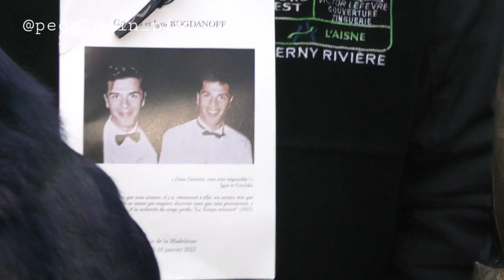Pierre-Jean Chalençon, Francis Lalanne, Massimo Gargia, etc : obsèques Igor et Grichka Bogdanoff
Pierre-Jean Chalençon, Luc Ferry, Laurence Sailliet, Massimo Gargia, Daniel Lauclair, Georges Fenech et Francis Lalanne étaient présents à l'Eglise de la Madeleine, ce lundi 10 Janvier 2022, pour rendre un dernier hommage aux frères Igor et Grichka Bogdanoff.